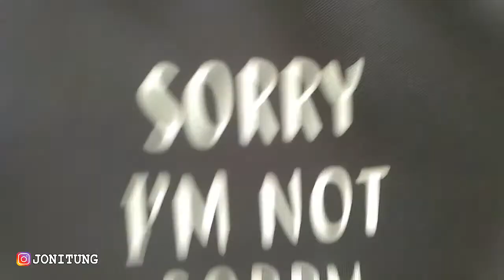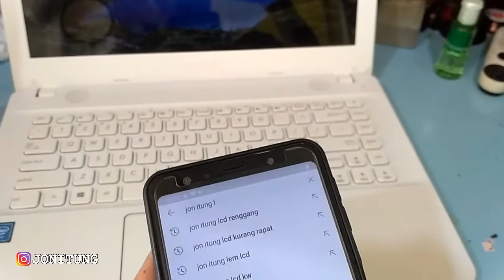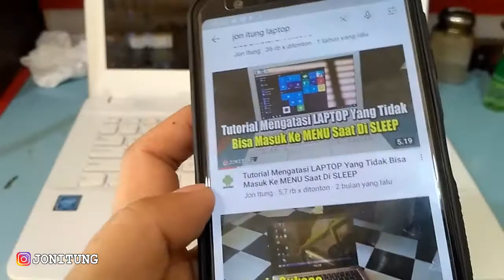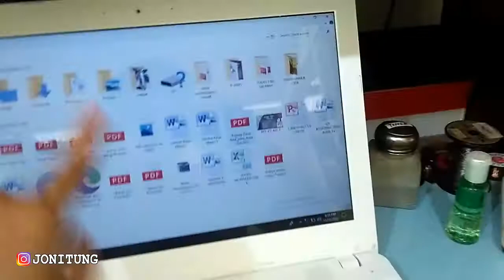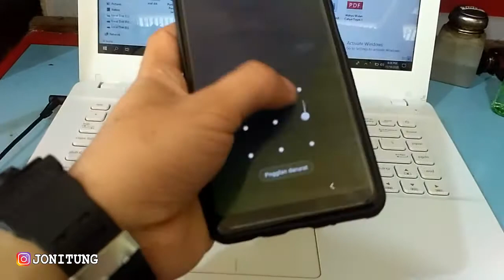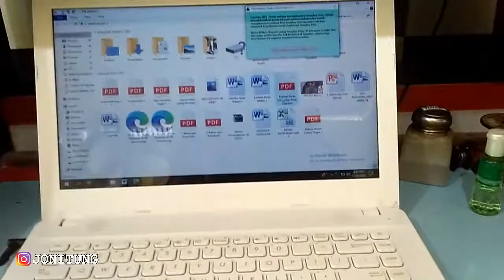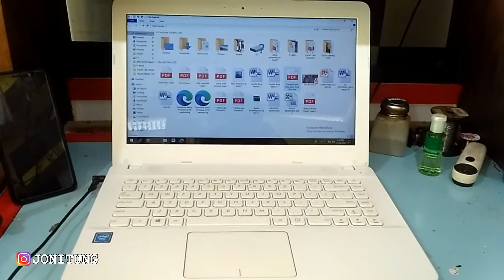Dan Lagi Masuk Laptop Tidak Mau Masuk Ke Menu Karena Di SLEEP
Tutorial Mengatasi LAPTOP Yang Tidak Bisa Masuk Ke MENU Saat Di SLEEP